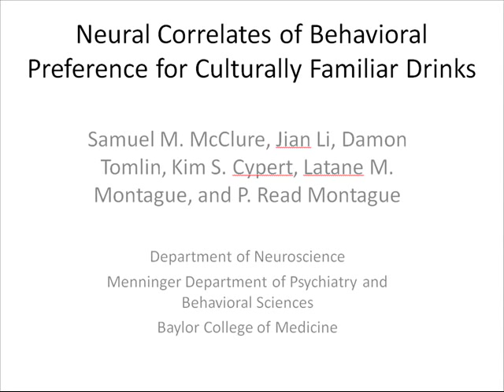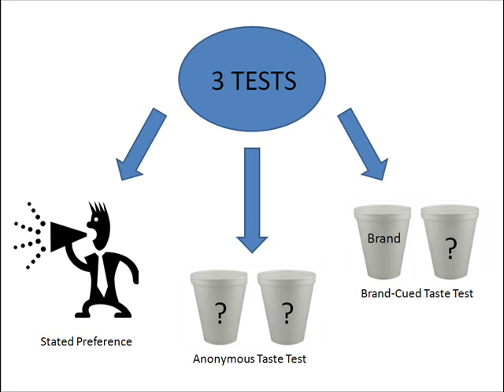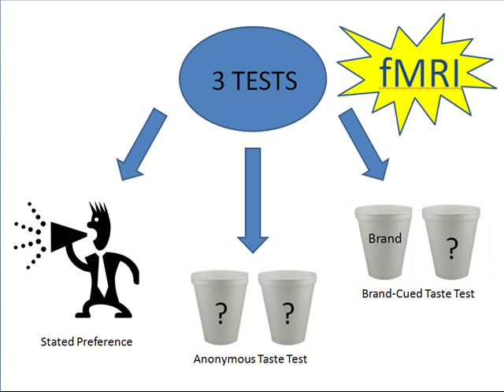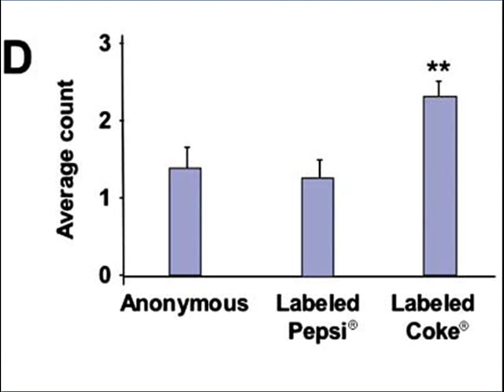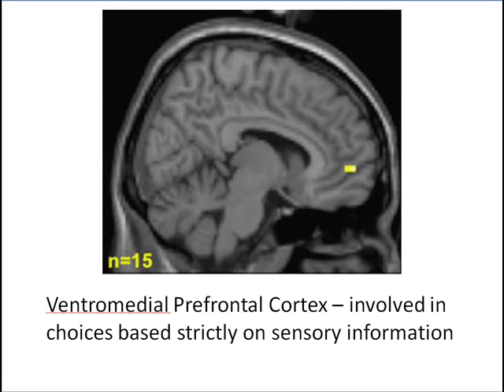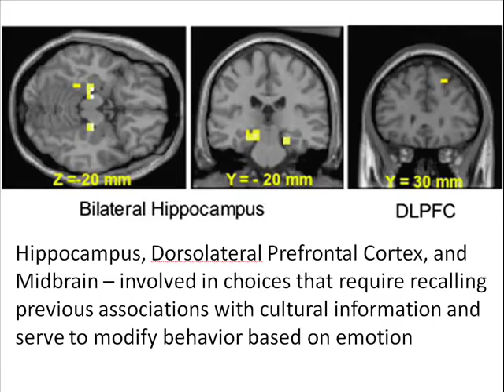Coke vs Pepsi - Journal Article Review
Video review of journal article "Neural Correlates of Behavioral Preference for Culturally Familiar Drinks" by McClure et al 2004.
McClure SM, et al. (2004) Neural correlates of behavioral preference for culturally familiar drinks. Neuron 44:379387.